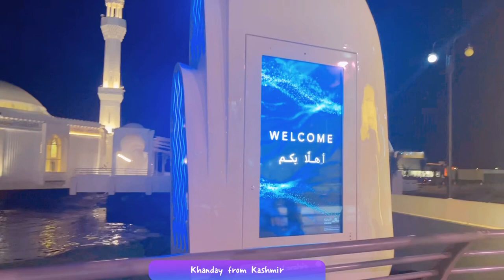beautiful Masjid Al Rahman Jeddah corniche 🕌 مسجد الرحمة جدة كورنیش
jeddah masjid Al Rahma#
beautiful masjid in jeddah corniche#
floating Mosque Jeddah saudi arabia#
khanday from kashmir#
beautiful masjid Al Rahma Jeddah Corniche Saudi Arabia#
masjid Al Rahma#
masjid Al Rahma night view#

video maker   aqib

And the audio recording  according. Zamzam website

It does not have a microphone for recording without a 🎤 in  video

about  masjid.

Floating Mosque Jeddah location
    Al Rahma Mosque or the floating mosque is situated in the Red Sea on the coast of Jeddah city. The mosque is located on Corniche Road in Al Shati district of Jeddah. The mosque is only 17 km from Jeddah airport and 21.3 km from the Jeddah city center.

    Al Rahma Mosque Architecture

    Masjid Al Rahma flaunts a distinctive combination of a domed aquamarine roof and a pearly white minaret. It features an exquisite classical Islamic design with a twist of contemporary architectural style. In addition to this central dome, it consists of 52 outer domes that enhance its magnificence. Radiating elegance and grandeur, the interiors of this magnificent structure are just as impressive as its exteriors.

    Fitted with an intricate chandelier, a central vault is held up by eight strong pillars, lending the mosque an air of strength and majesty. Its main hall has classical Andalusian patterns as decorations. The walls of the Al Rahma Mosque are decorated with contemporary as well as traditional Islamic art which greatly add to its brilliance. Its roof features a lovely ring of stained glass that illuminates the entire hall below with the golden sunlight during the daytime. It also has 56 ground-level arched windows that allow devotees to soak in the magical views of the water outside.

    There are 23 external umbrellas, all of which are beaded on the inside and outside with verses of the holy Quran. Masjid Al Rahma houses a high-hanging wooden prayer area for women. Digital displays involving cutting-edge sound, lighting, and air-con systems help the devotees offer proper daily prayer. The mosque also flaunts a gorgeous open courtyard on the outside where the devotees can experience the serenity created by the panoramic coastal views, fresh sea breeze, and soothing sounds of the water.

    The mosque was constructed keeping the salinity of the water and the weather factors in mind. Made from materials like isolated iron and resistant cement, the materials prevent it from marine algae from affecting the infrastructure.